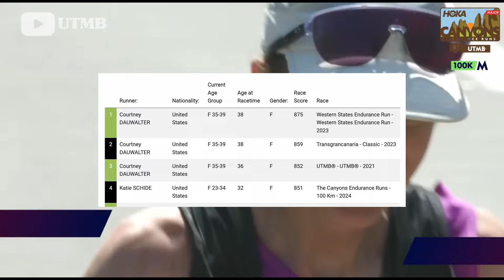Western States 100 2024 - Top 3 women to watch!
Previewing my top 3 picks for the Western states 2024 win

Let me know your picks in the comments!